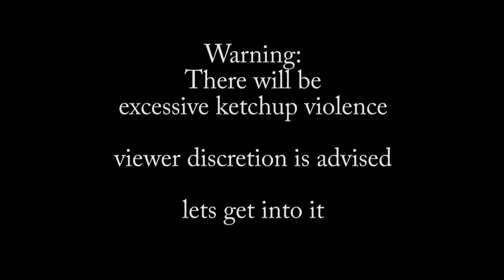GunCaster Doom Hell on Earth Horde P17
ZDL and latest GZDoom is recommended!